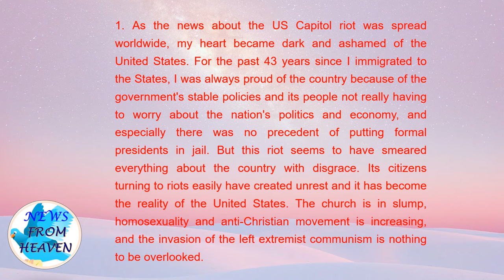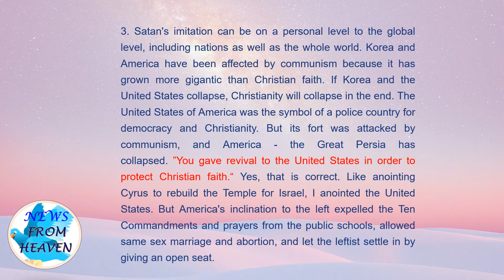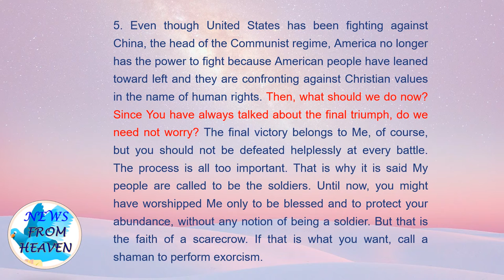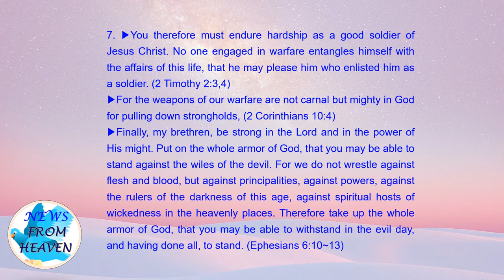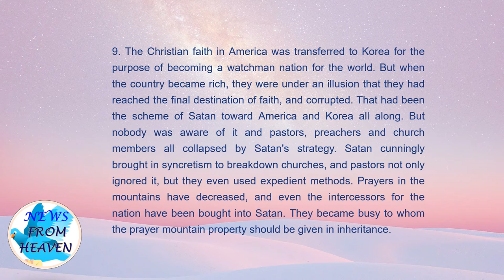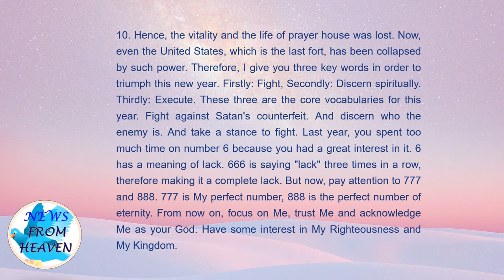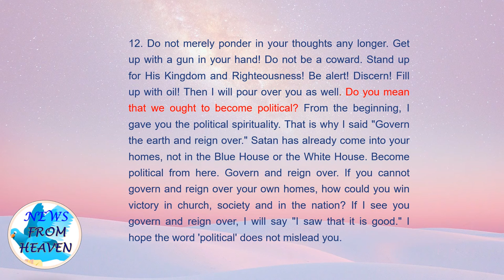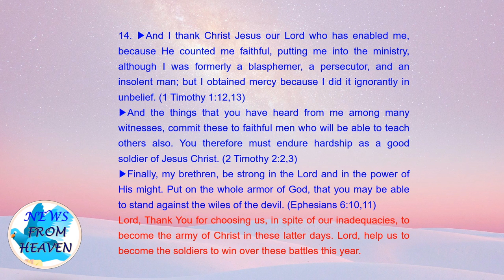Fight, discern and execute!!